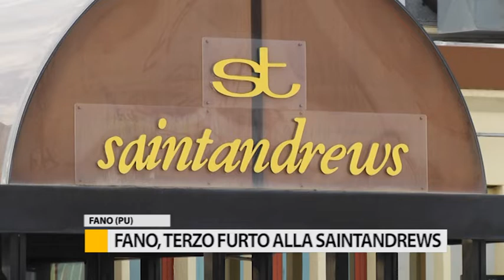Fano, terzo furto in un mese alla Santandrews